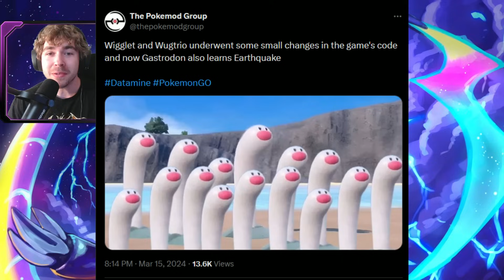APRIL EVENTS ANNOUNCED IN POKEMON GO! Wiglett Debut / Shiny Bounsweet Release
Today, I talk to you guys about upcoming events in the month of April! April should feature some new Pokemon debuts and some awesome Shiny Releases!

Pokemon GO